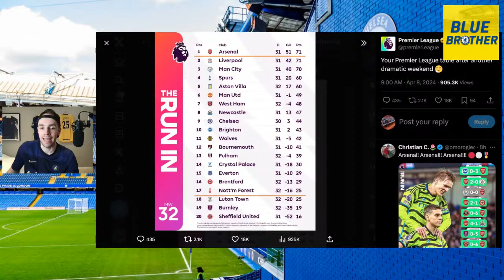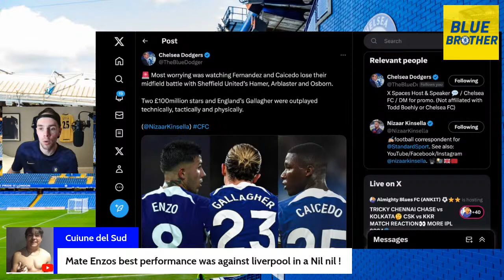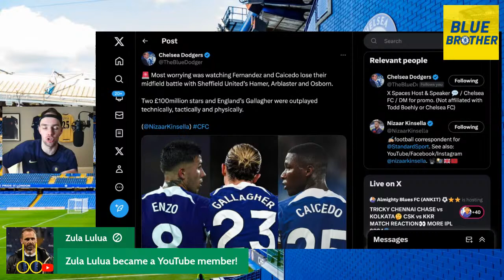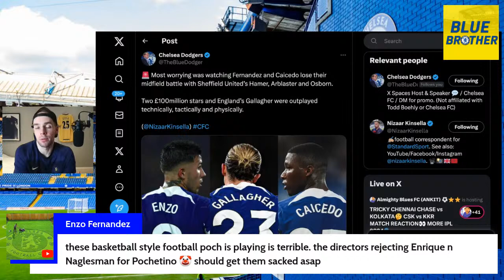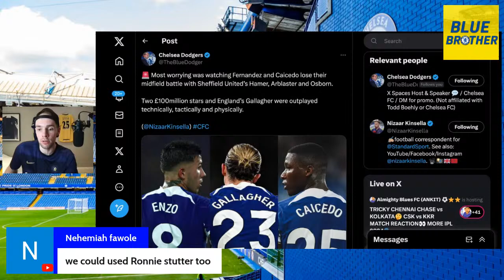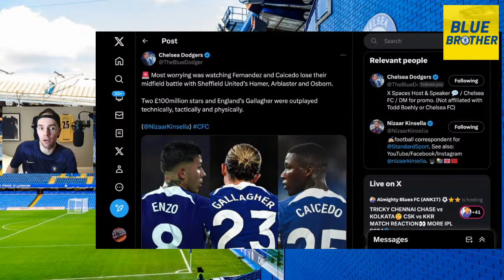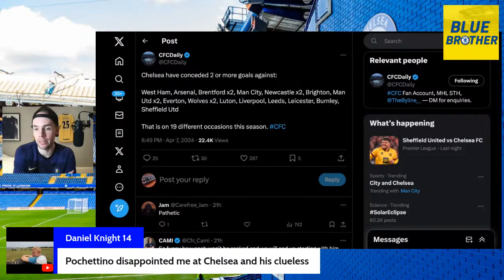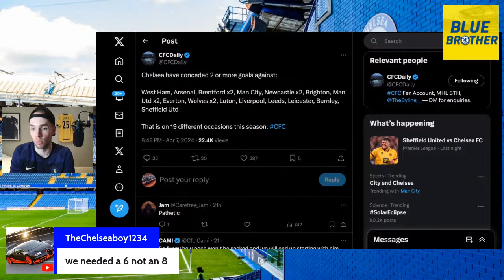CHELSEA ARE A MESS!! | POCHETTINO OUT OF HIS DEPTH?! | WHERE'S THE ACCOUNTABILITY AND LEADERSHIP?!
I birng you up to date with all the latest Chelsea news.